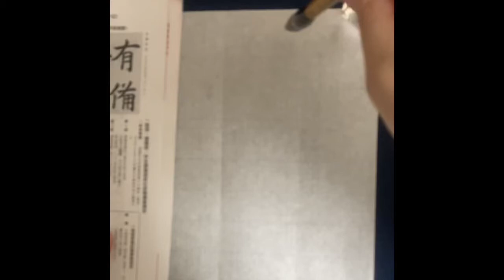【毛筆】楷書「有備無患」（備あればうれいなし）